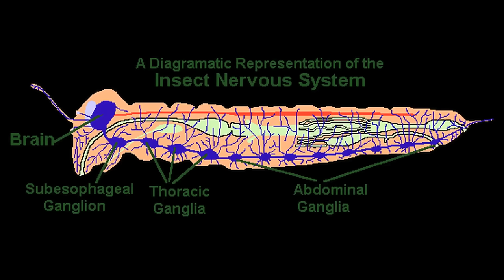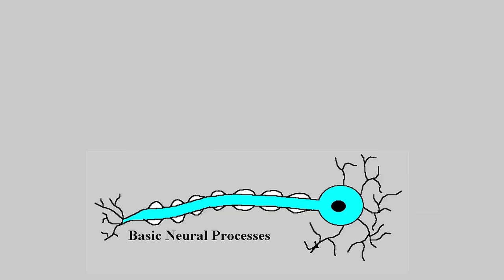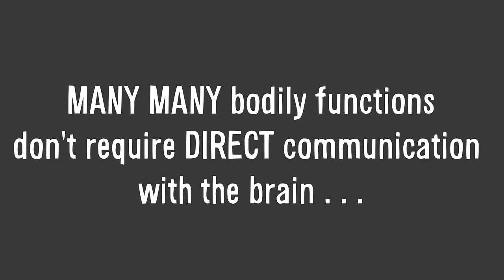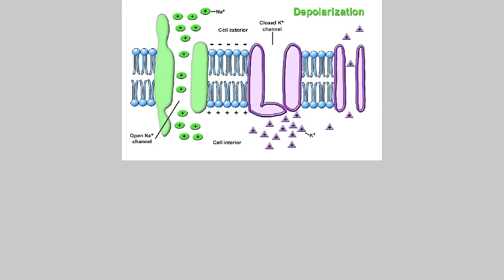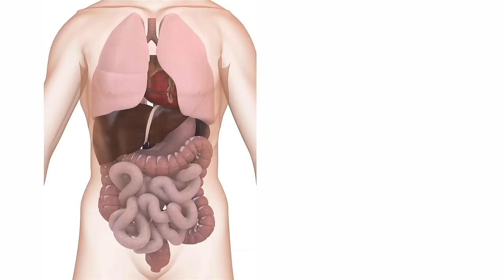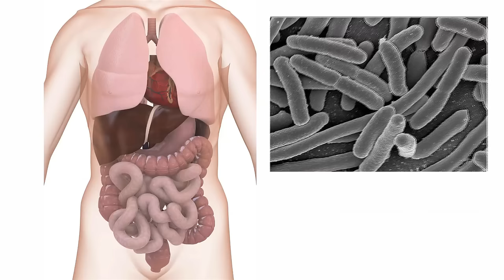What Can You Do Without a Brain?